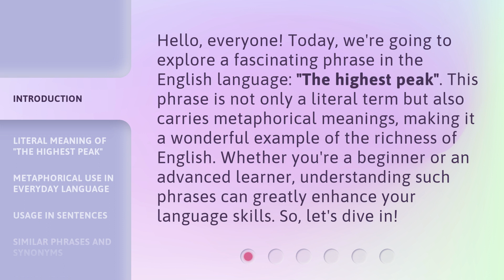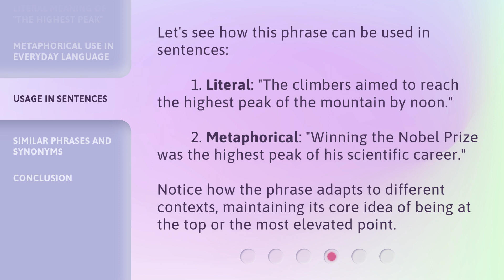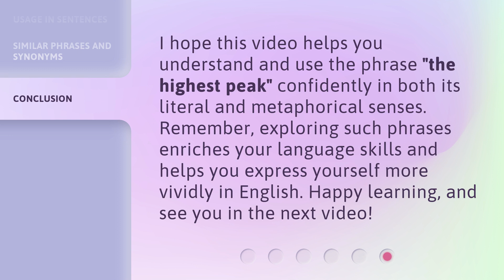Understanding "The Highest Peak" in English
Unlocking 'The Highest Peak': A Guide to English Mastery • Discover the secrets to conquering 'The Highest Peak' in English language proficiency. This video provides valuable insights and strategies to help you achieve fluency and excel in your English communication skills. Don't miss out on this essential guide!

00:00 • Introduction - Understanding "The Highest Peak" in English
00:36 • Literal Meaning of "The Highest Peak"
01:04 • Metaphorical Use in Everyday Language
01:32 • Usage in Sentences
01:59 • Similar Phrases and Synonyms